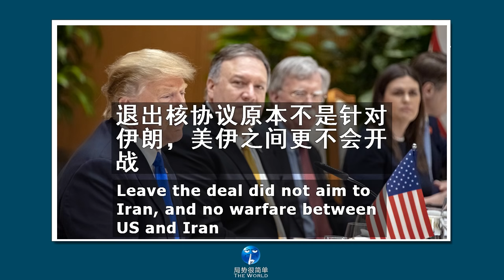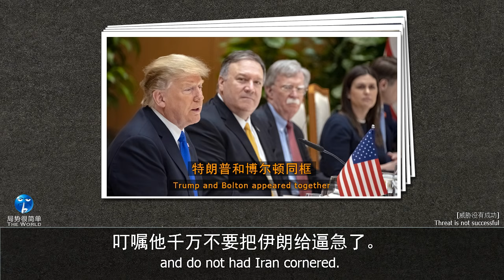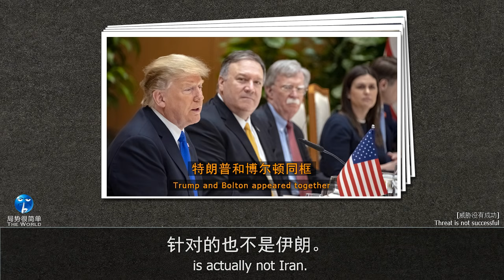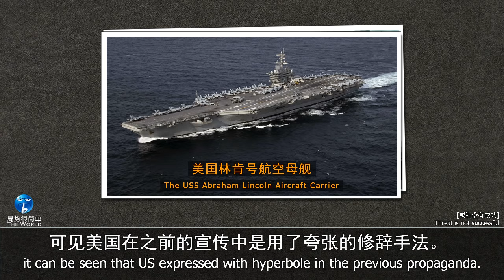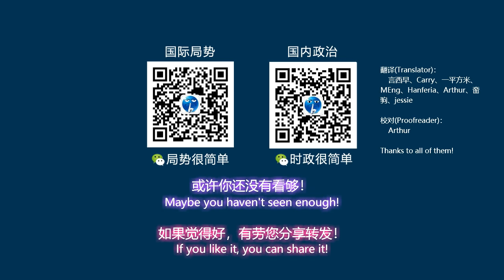【局势君】退出核协议原本不是针对伊朗，美伊之间更不会开战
去年美国退出《伊朗核协议》并不是为了制裁伊朗，现在它更不想和伊朗之间爆发战争。